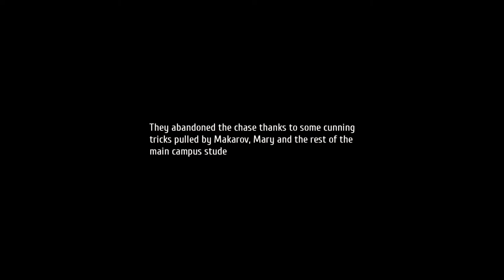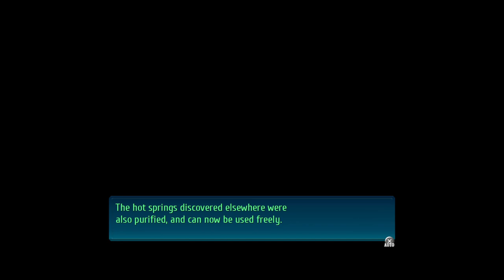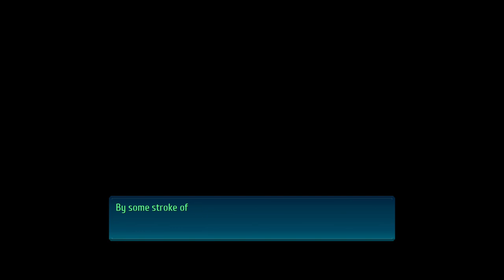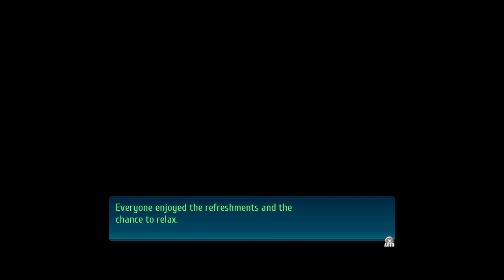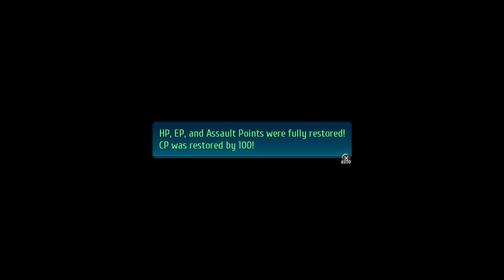The Legend of Heroes: Trails of Cold Steel IV Part 60 - More quests / Bonding Events 4